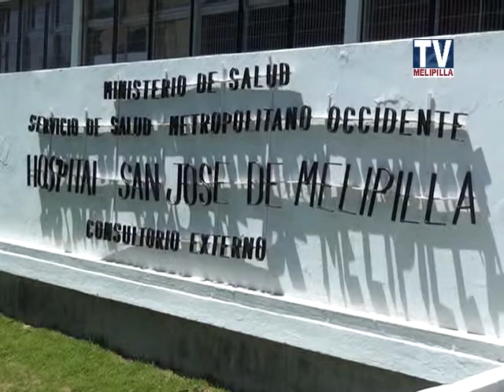09 FEB 2015. NEFROLOGO ATIENDE EN HOSPITAL DE MELIPILLA